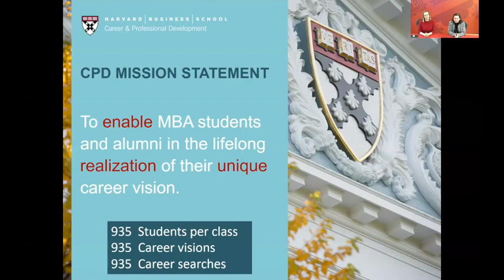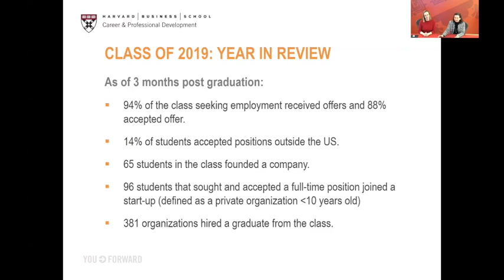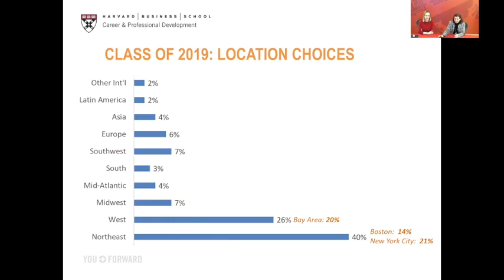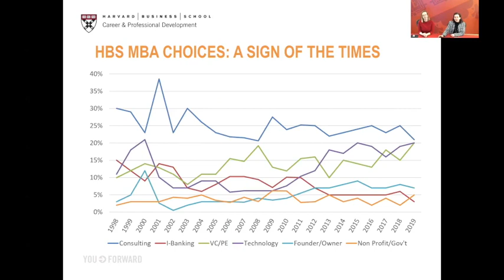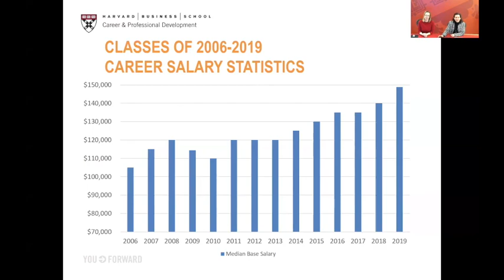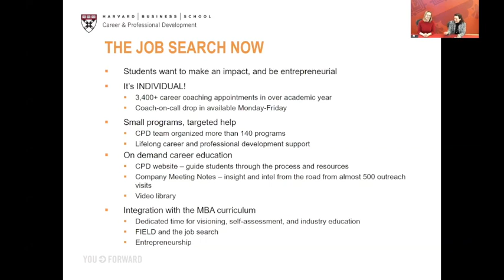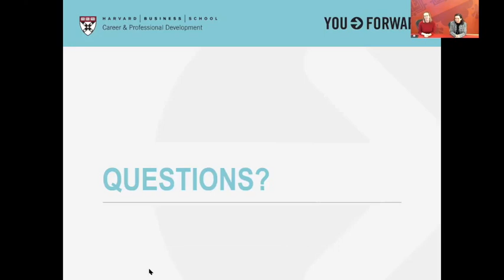Webinar: Career & Professional Development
This webinar provides insight into the career and professional development opportunities for HBS students. This webinar features a discussion with the Managing Director of Careers and Professional Development, Kristen Fitzpatrick.